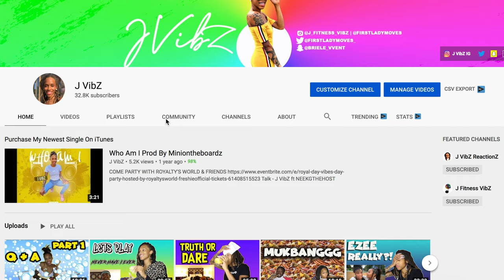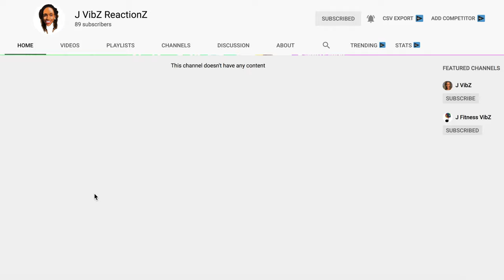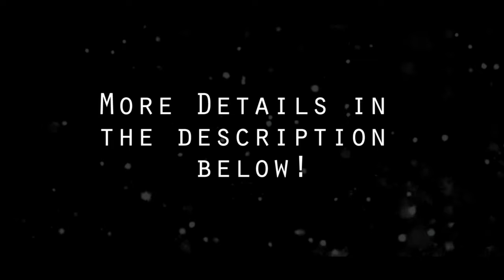Do You Blame Me ? Must Watch !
Fitness Channel : J Fitness VibZ